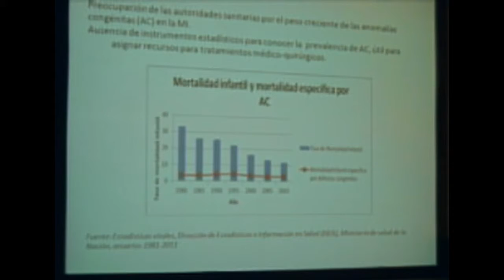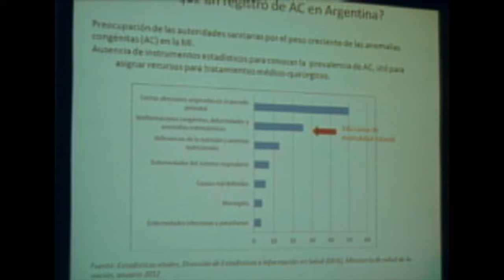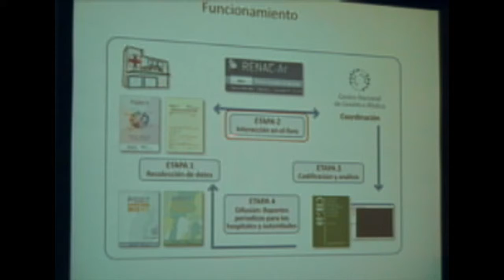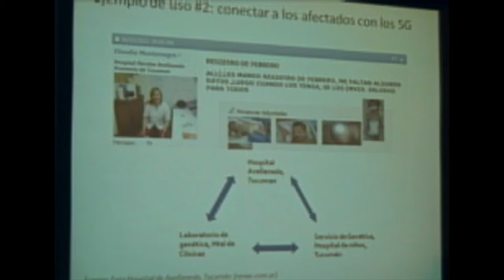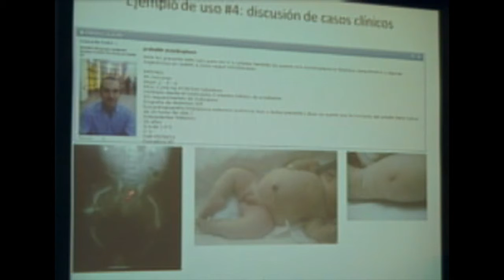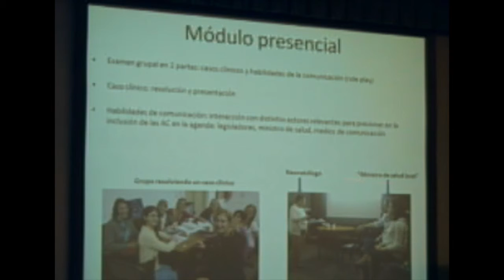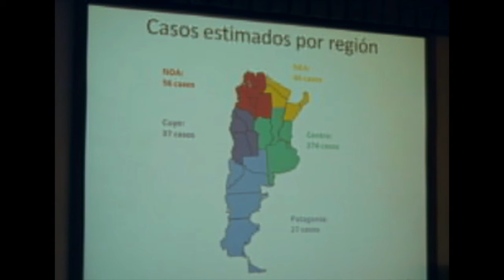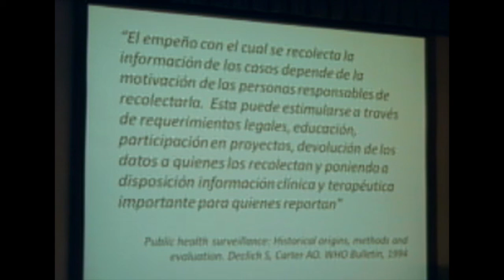Presentation by Dr. B. Groisman - National Registry of Congenital Anomalies (RENAC)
IF International Conference 2014 "GENErating Changes", Buenos Aires, Argentina

Birth defects registration in Argentina